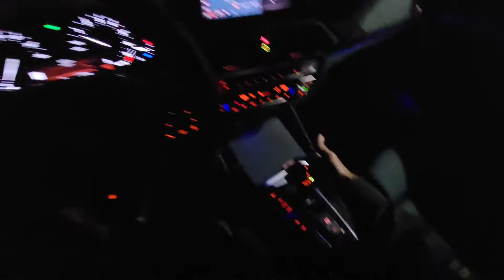2021 BMW X3 i30 | Night Downtown POV Driving | POV Drive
This is 2021 BMW X3 i30 Night POV Driving. This is not a review video, but a review video will be available soon and once it is up I will provide a link to the video. For now, enjoy this X3 i30 packed with features.

Visit my Instagram page: carpovdriving

Timestamps
0:00 Walk Around
1:01 Interior
1:35 Spirited driving
3:42 Downtown Driving
6:27 End Walk

Wear headphones! The audio in this video will sound more realistic if you wear headphones. With headphones or earbuds on, you'll feel like you're actually sitting in the driver's seat.